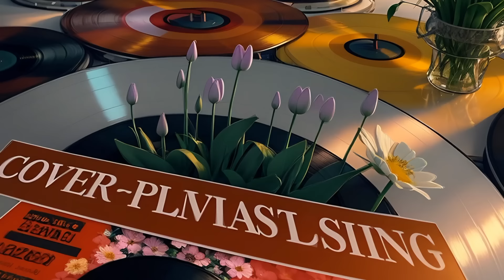Spring Swing - Electro Swing Mix 2024 🌱🐝🌷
It's that time of year again and we know how much you love our mixes on YouTube and SoundCloud, so we've prepared a well fitting spring mix for you - because it's Swing in Spring again! There is no better way to start the warm season than with some Electro Swing music. Celebrate the first day of spring with us and feel this motivating, sunny vibe that will put you in a great mood and give you lots of musical inspiration! The "Spring Swing Mix 2024" is now available on all platforms and we wish you a great time listening on YouTube and SoundCloud or jump on our "Spring Swing" playlist on Spotify! 🌸🌻🎶 SwingInSpring ElectroSwing SpringSwing 💃🎷🎩🕺🎛